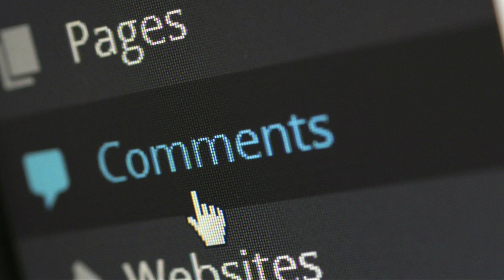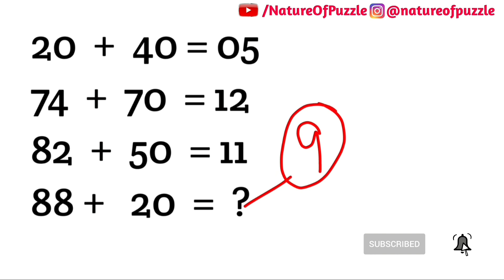Genius people only solve this problem mathematics puzzle | Maths Question | Maths puzzle additional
98 percent people don't solve this problem mathematics puzzle | Maths puzzle multiplication | Simple
Mathematics Question | Can you solve it problem mathematics puzzle | Puzzle mathematics additional
Can you solve it problem mathematics puzzle | How to solve mathematics puzzle it problem mathematics
Addition Mathematics Question | Easy way to solve this problem mathematics | Maths puzzle additional
Sum puzzle mathematics | Can you solve it problem mathematics puzzle | Additional puzzle mathematics
99 percent people don't solve this problem mathematics puzzle | Division mathematics puzzle | Maths
Only few people solve this problem Maths | Can you solve it problem mathematics puzzle | Mathematics
Only Genius people solve this problem | Mathematics puzzle additional | Can you solve it problem its
Only 1 percent people solve this problem mathematics puzzle | Easy way to solve mathematics puzzle
Genius people only solve this problem mathematics | Can you solve it problem mathematics | Maths its
Can you solve it problem mathematics puzzle additional | 99 percent people don't solve this problem
99 percent people don't solve this problem mathematics puzzle | Can you solve it problem mathematics